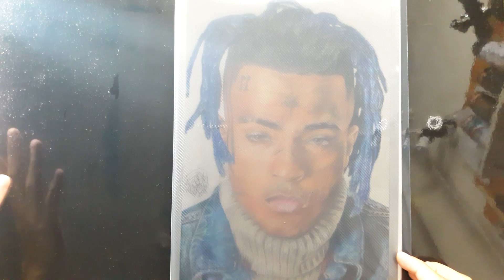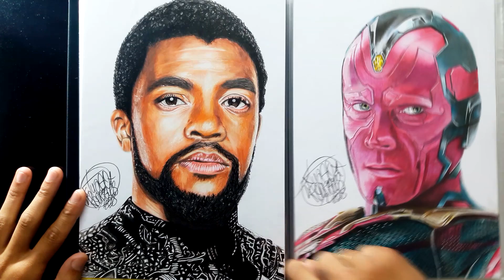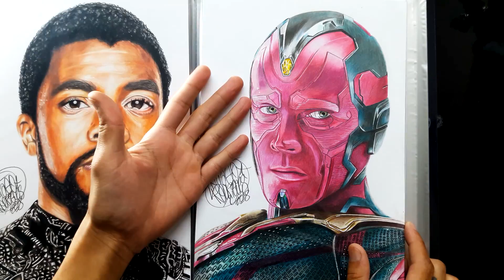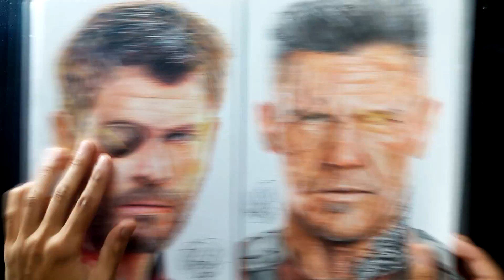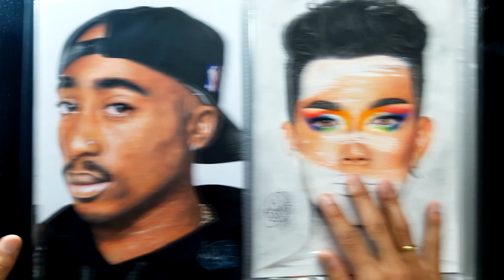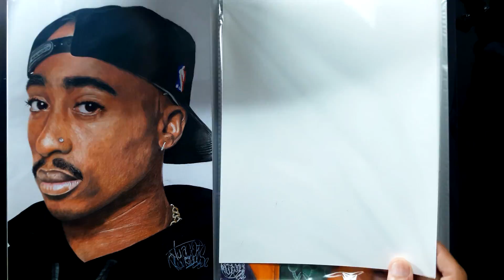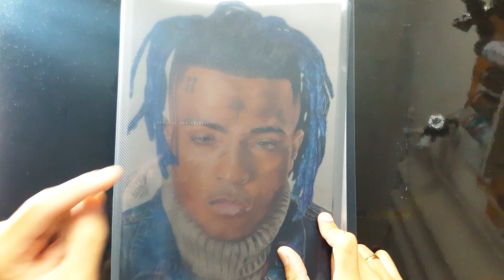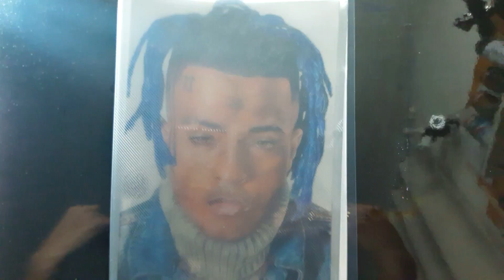MEUS MELHORES DESENHOS REALISTAS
►Análise de Materiais 📞 Dúvidas Sobre o Curso chamar no Whatsapp Abaixo